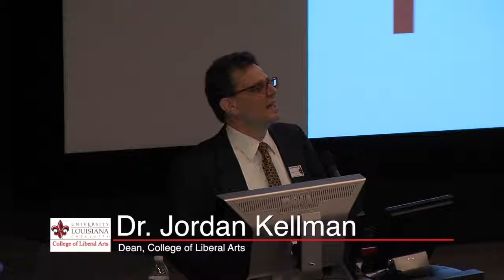College of Liberal Arts Blanco Legacy Colloquium